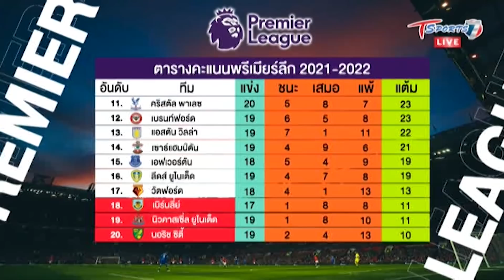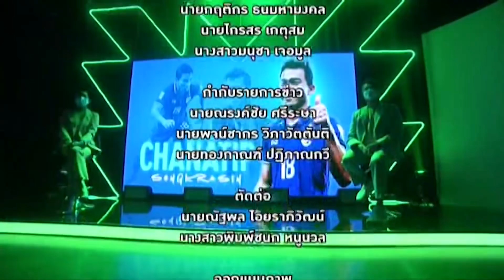ลุยสนามข่าวเย็น | 3 ม.ค. 65 | T Sports 7